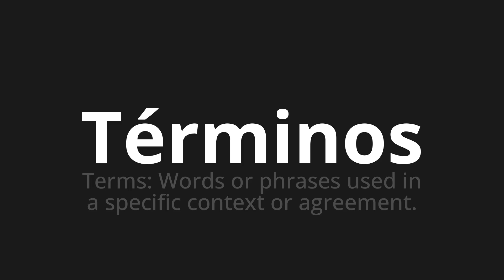How to pronounce Términos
Master the Pronunciation of 'Términos which means terms' - which means : Terms: Words or Phrases used in a specific context or aguement. 📝 with @HTPronounce 🎓🗣️ - [Your Guide to Spanish]

Learn to pronounce 'Términos' perfectly in Spanish with our easy and engaging tutorial by @HTPronounce! 📖📽️ In this comprehensive video, we provide you with native speaker examples 🗣️👂 and phonetic breakdowns 🎵 to ensure you get the pronunciation just right.

How to say Terms in Spanish